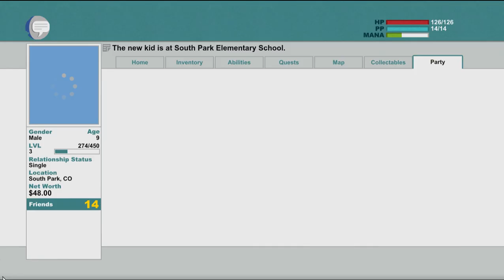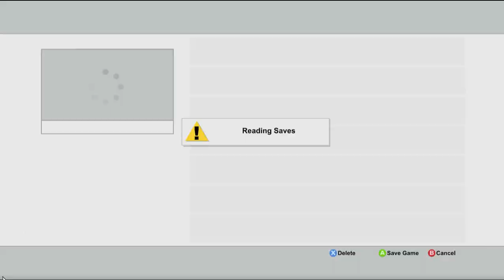South Park Stick of Truth (Part 3)